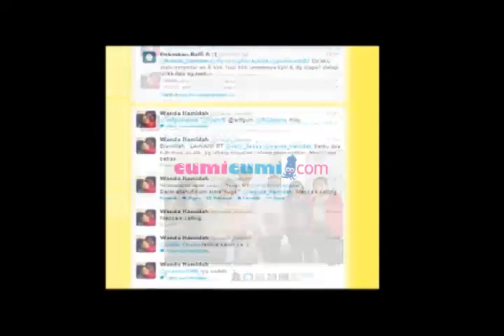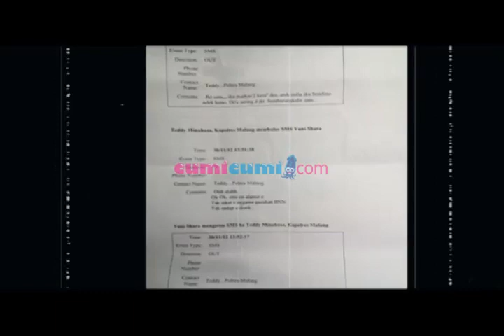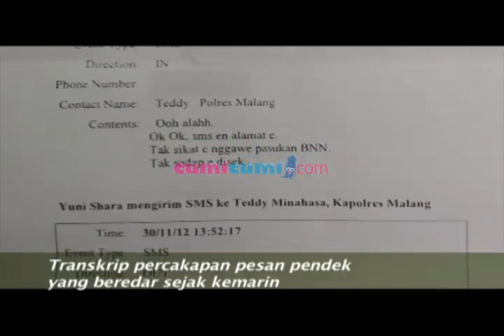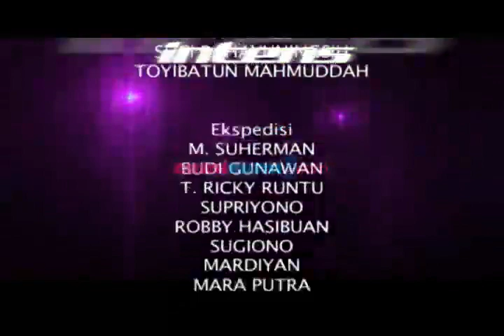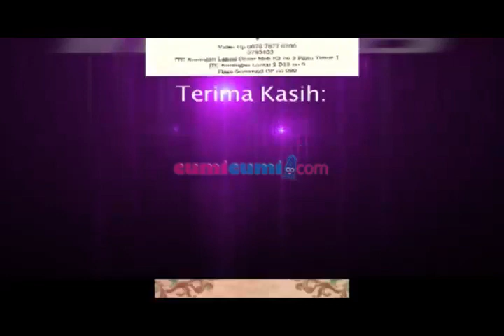Banyak dukungan terhadap Raffi Ahmad - Intens 6 Maret 2013